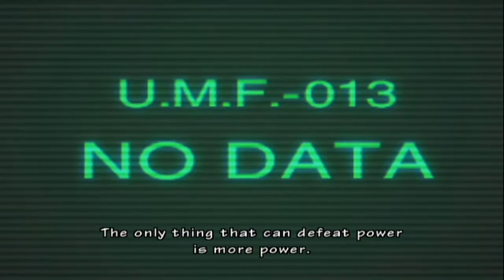Let's Play Resident Evil Umbrella Chronicles (BLIND) UMBRELLA'S END 3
That was a pretty damn hard boss fight.  My hands still hurt right now.